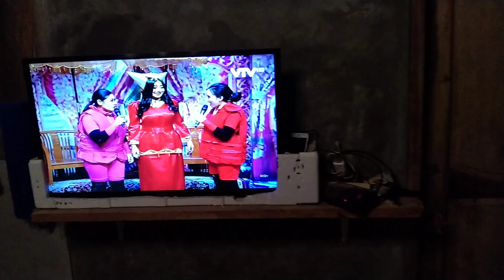Ulang Tahun Almujib Yang Ke - 4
Acara ulang tahun almujib yg ke 4 sederhana berkumpul bersama keluarga